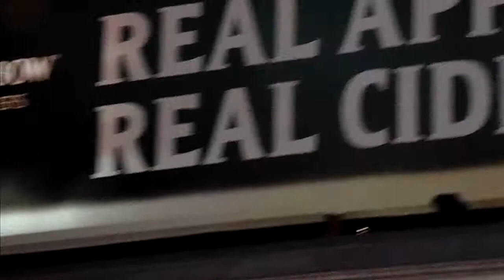walk up yonge street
walk up yonge street September 7 20014